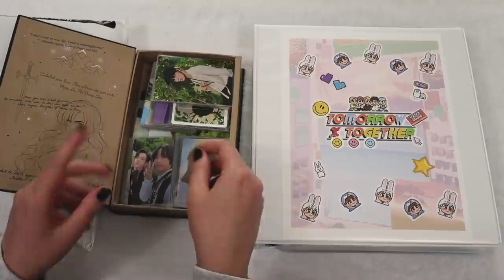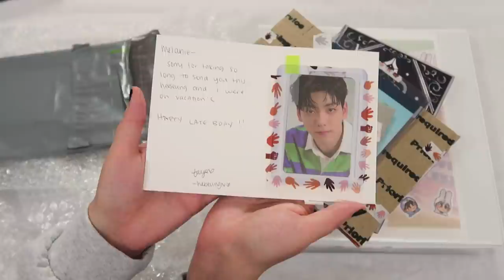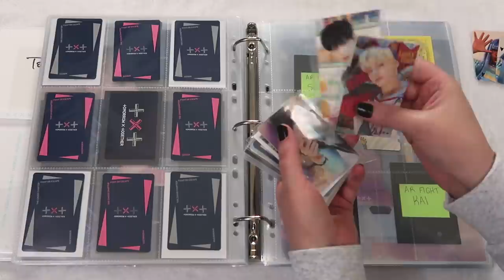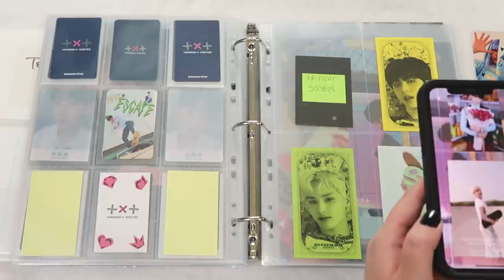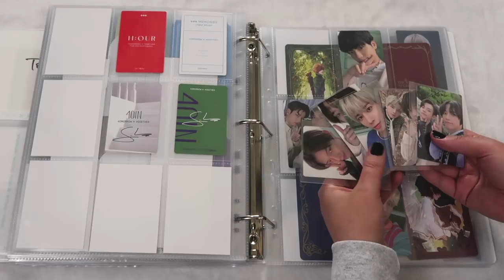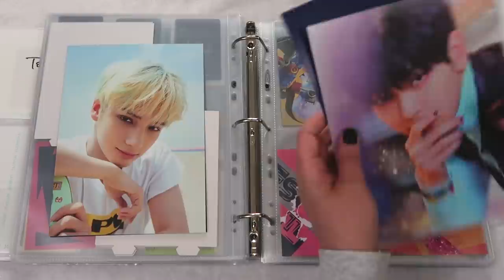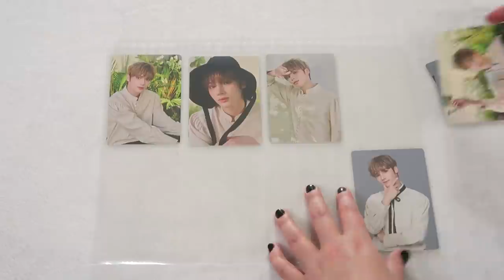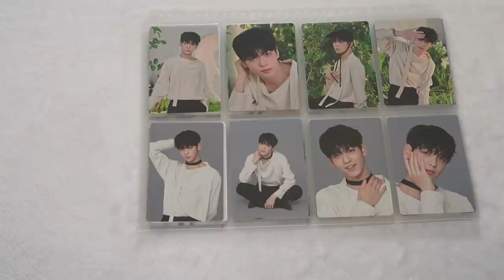💗 TXT Haul, Binder Update, + Completing TCC FOE Photocards | Signed Album, POBs, + Mini PCs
Hello! today is my 2 year moa anniversary! i hope you enjoy this organize + sorting txt photocard video! i can't wait to show you my new binders soon! ♡

BINDER PRODUCTS I USE:
➽ Avery Durable View 3 Ring Binders, 1"
➽ Avery Durable View 3 Ring Binders, 1.5"
➽ Staples Better Binder, 2-Inch
➽ White Sleeves (Dragon Shield)
➽ Black Sleeves (Dragon Shield)
➽ Clear Dragon Shield Sleeves
➽ KMC Sleeves
➽ Mini PC Sleeves (i have to trim)
➽ Ultra Pro 9 Pockets
➽ All Other Pockets

➽ TIMECODES:
00:00 - intro
02:22 - unboxing + hauling txt foe signed album
05:30 - txt photocard binder sort (foe inclusions + pobs , hour 3, hybe, 4oin)
21:34 - act boy mini pc eight pocket page sort
29:08 - outro